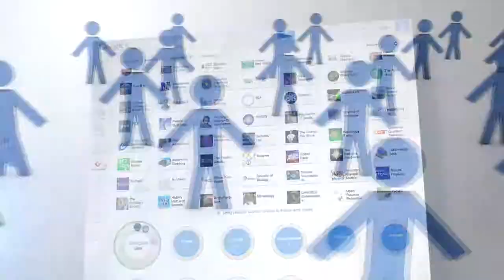video marketing UK